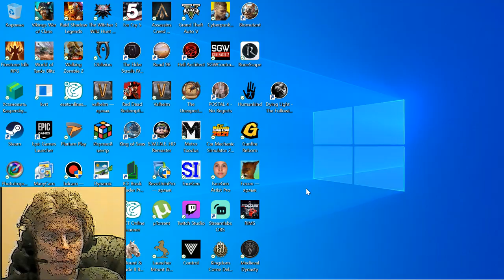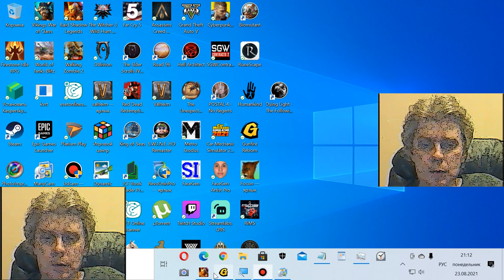13 Gunfire Reborn shooter roguelike adventure G Kostandi